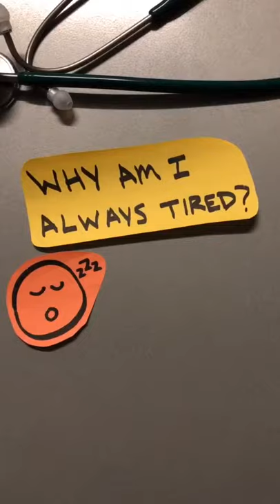Why am I always tired?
We explain stuff.

Join 1.4 million on our social. 250+ million views worldwide.